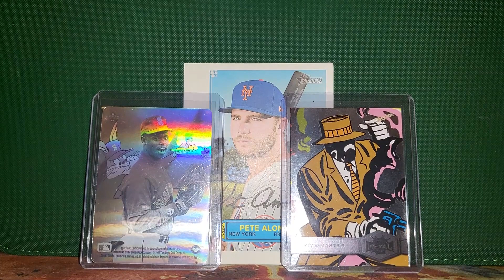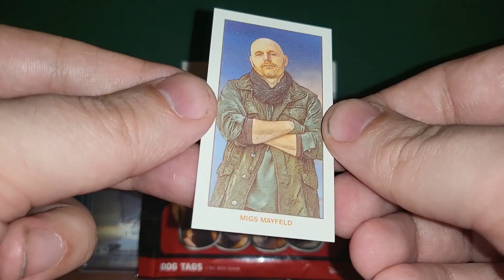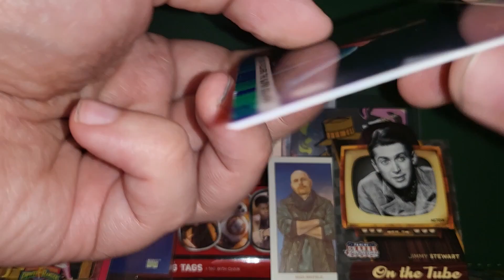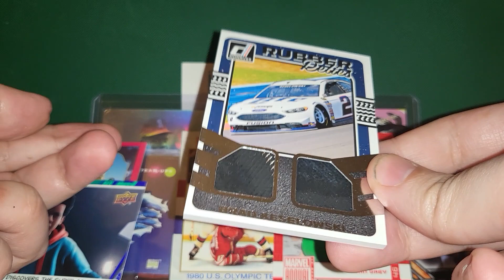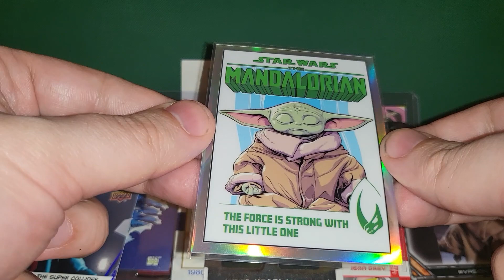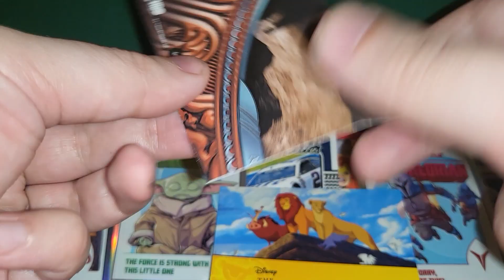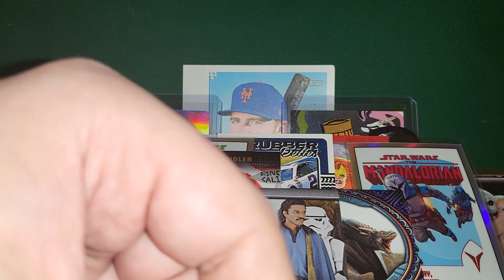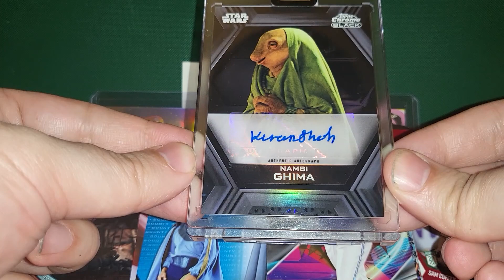Exchanging Collectibles Online with @deenumberchaser MARVEL, CAR TIRES, JIMMY STEWART TRADING CARDS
Check out DEENUMBERCHASER: @deenumberchaser